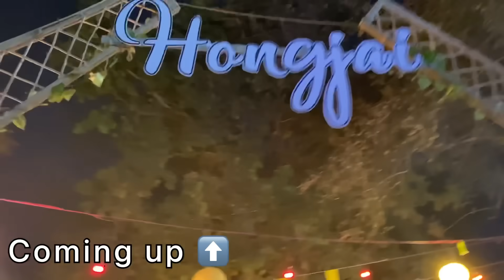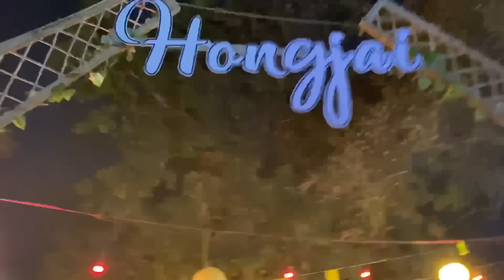Karbi Youth Festival 2022|| Beauty of Karbi Anglong 😍 || Lily Rongpharpi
GO AND DOWNLOAD WINZO APP NOW-

Karbi Youth Festival is an annual festival celebrated by the Karbi People living in East and West Karbi Anglong district and other districts in the Northeast Indian state of Assam, with occasional participation from other tribes and states of Northeastern India. It is considered the oldest ethnic festival in India.

Keep supporting 🙏🏻😍